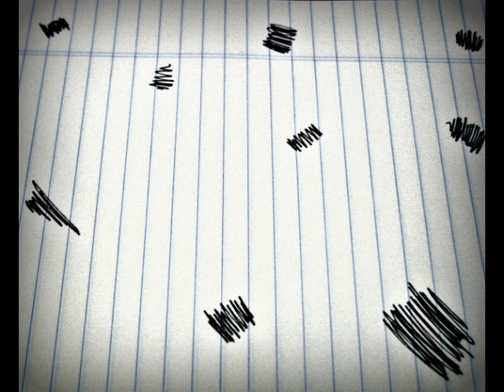Sailor Man \ Ewert and The Two Dragons \ Cover